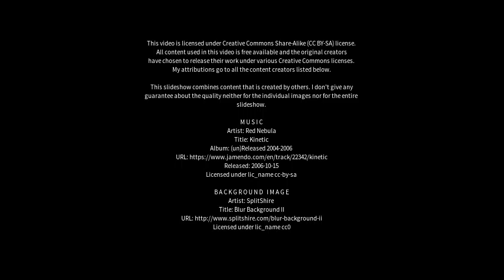Best places to visit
Best places to visit - Sahāranpur (India) Best places to visit - Slideshows from all over the world - City trips, nature pictures, etc.